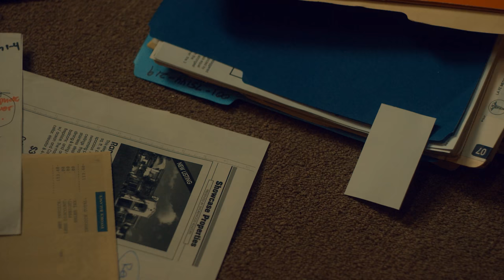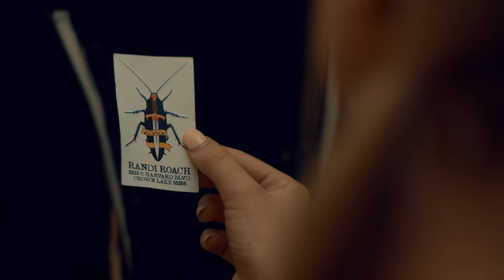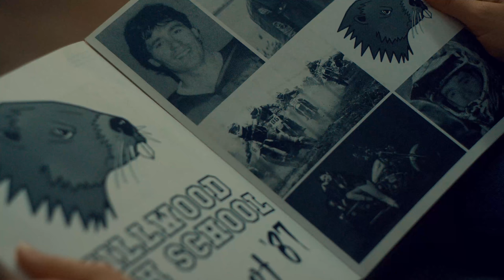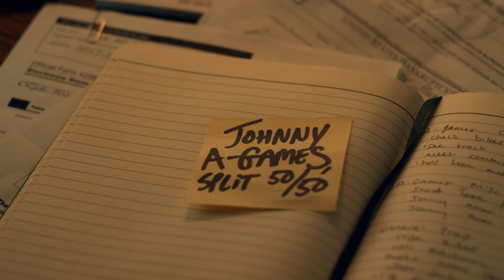DIRT | Season 2 | Ep. 2: “Training Wheels”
A mysterious rider comes to Millwood with murky intentions.

ABOUT DIRT
Set in Millwood, Dirt chronicles the journey of Luke Dungey and his family as they navigate the competitive world of motocross. Luke will have to survive rivalry, addiction and romance if he wants to to follow in his brother Daniel’s footsteps and become #1.